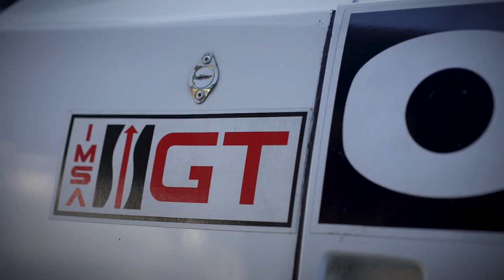Audi RS 6 AVANT GT